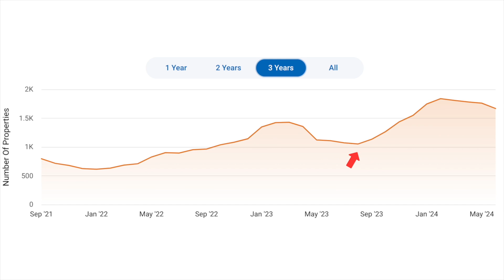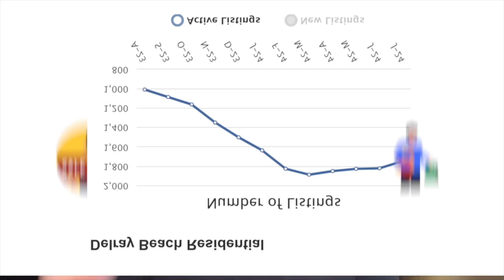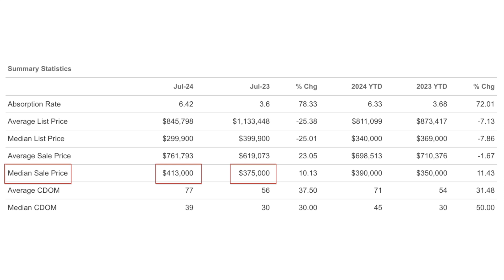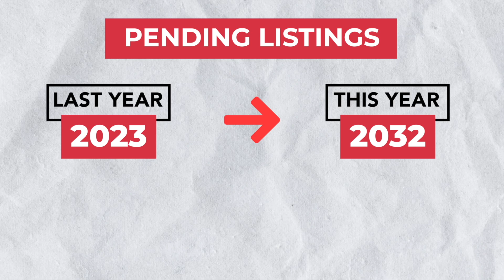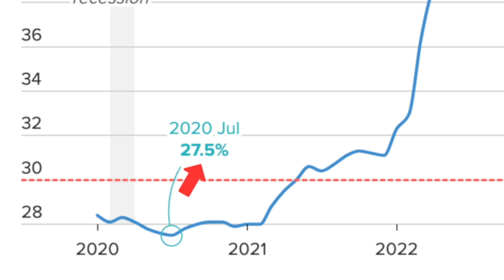Delray Beach Real Estate AUGUST 2024 Market Update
Just when you read that Delray Beach real estate supply is surging, it changed direction. It's now been falling since March. At the same time, median home prices in the Delray Beach real estate market continue to rise. Confused? I simplify it all in this video, plus share a couple bonus ideas...

Ready to start the conversation about moving to Delray Beach Florida? We can do a zoom call if you prefer.

If you're thinking of moving or relocating to Delray Beach or South Florida, I can help you.

Florida license SL3444240.

(Oh yeah, I lived in Costa Rica for over 12 years. Owned & operated 13 real estate franchise offices. If you've ever thought about buying a home in Costa Rica, call me. I can help you get from here to there safely and guide you through the entire process. My Costa Rica Rolodex is full of friends, lawyers, tour operator to help ).

00:00 Introduction
00:35 Charts 1-3
01:30 Weekly eLetter
02:01 Chart 4
02:51 Chart 5
03:42 Price Drops
04:13 Affordability
05:01 Story of TWO Home Sellers
06:33 NAR Settlement Starts Aug 17